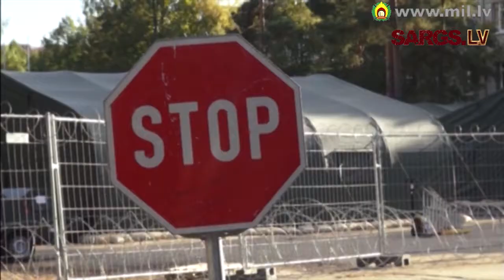Gatavošanās mācībām „Steadfast Jazz" un „Baltic Host"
No 2.līdz 9.novembrim Baltijas valstīs un Polijā notiks mācības "Steadfast Jazz 2013". Mācības, kurās piedalīsies ap 6000 dalībnieku no 20 Alianses dalībvalstīm un partnervalstīm, tiks pārbaudīta NATO Reaģēšanas spēku gatavība reaģēt krīzes situācijās. Latvijā, Ādažu bāzē norisināsies komandvadības mācības, savukārt Polijā - lauka vingrinājums. Vienlaicīgi ar mācībām "Steadfast Jazz" notiks arī ikgadējās Baltijas valstu uzņemošās valsts abalsta mācības "Baltic Host".

Šobrīd Latvijā rit aktīva gatavošanās novembra sākumā gaidāmajām mācībām. Ādažu bāzē norisinās pēdējie mācību nometnes iekārtošanas darbi. Savukārt Nacionālo bruņoto spēku Izlūkošanas rotas karavīri gatavojas dalībai lauka vingrinājumā Polijā, Dravsko Pomorskie mācību poligonā.